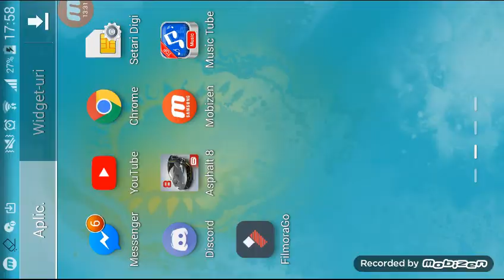Eventuri si Masteryuri nebune #2